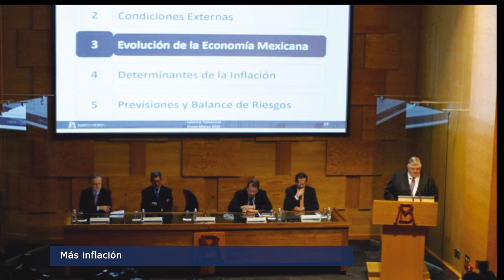El Punto Crítico de la Noticia 2017-02-01